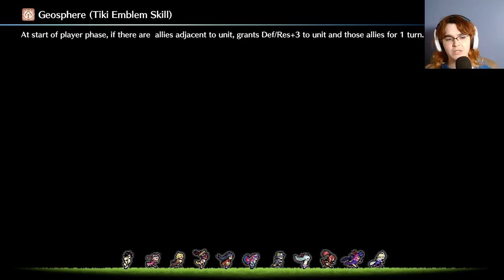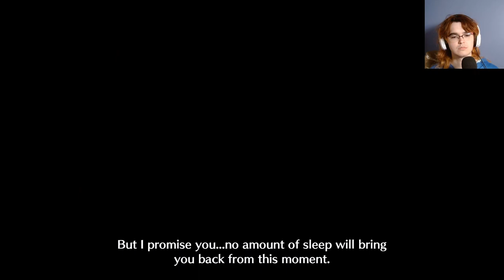time to become a mascot..........................- Fire Emblem Engage Maddening Part 40!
I am gonna do something silly and fun to celebrate :3

Lover of all things fire emblem and strategy (never good at it)